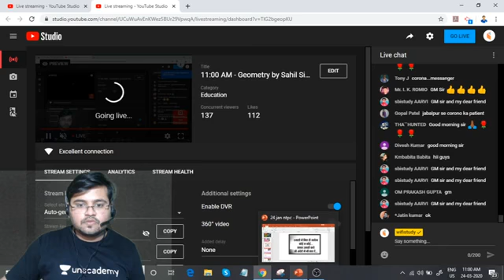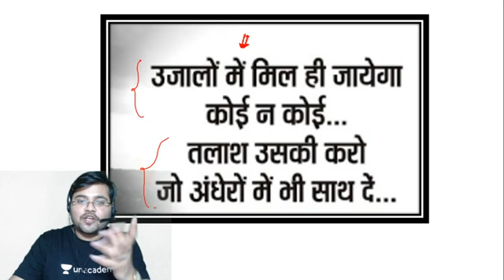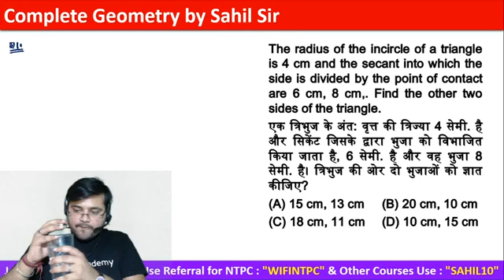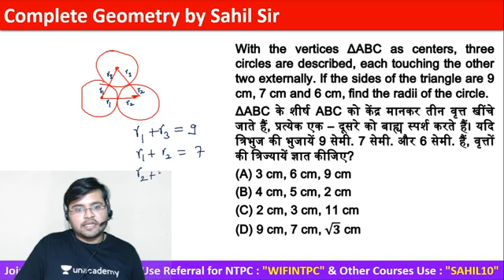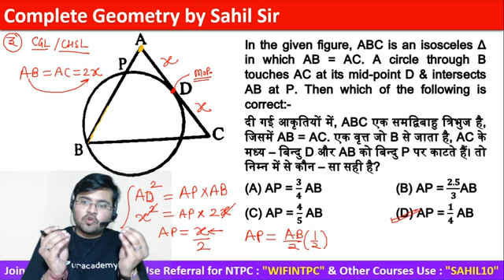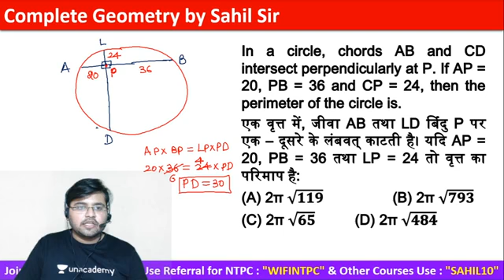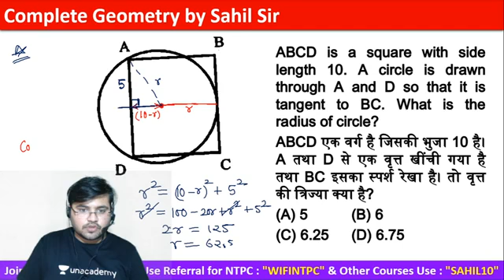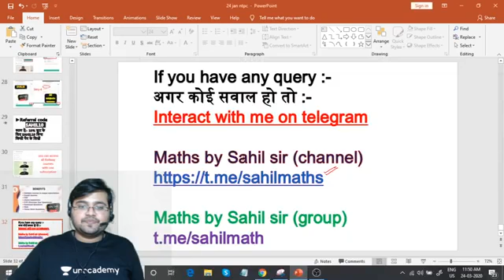Geometry Question circle (part3)